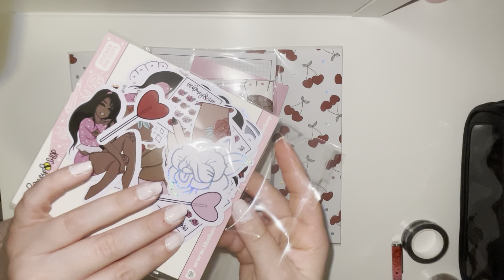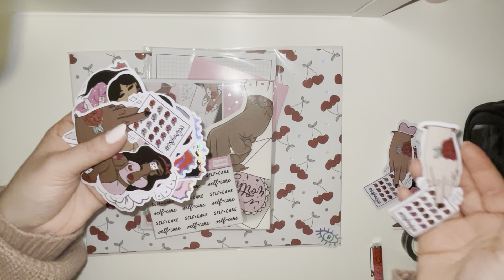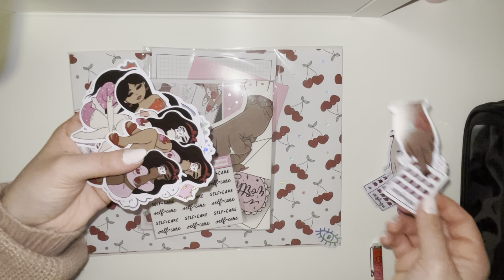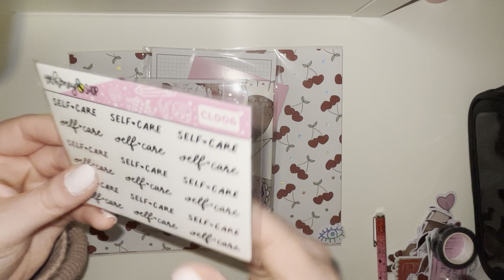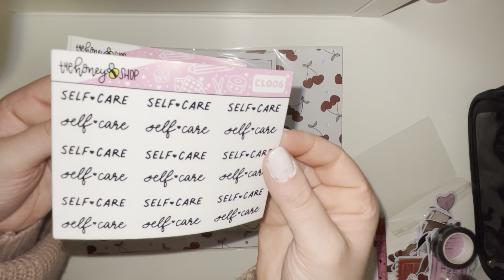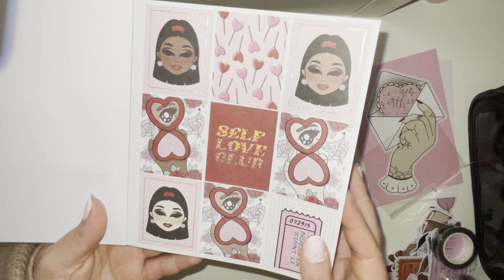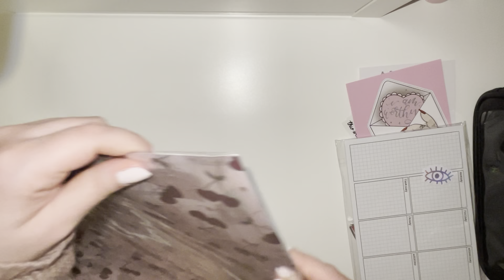TheHoneyBShop January 2022 Babe Box| Cherry Pie 🍒